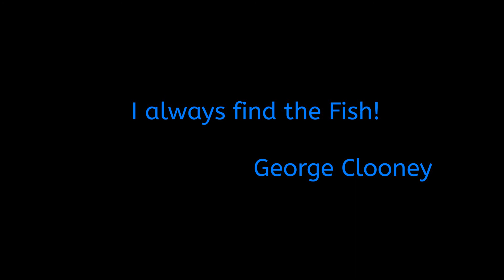"Wicked Tuna/Catfish" Lake Julian Asheville, NC 6-15-19